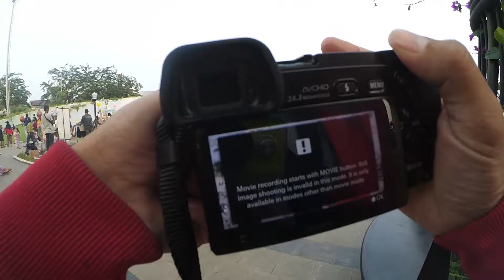Ngabubuit Ramadhan | POV Street Photography | Sony A6000 55-210mm/4.5-6.3 Lens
Kali ini kita Ngabubuit Ramadhan | POV Street Photography | Sony A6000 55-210mm/4.5-6.3 Lens Di taman Karangpawitan Karawang Ngabubuit Ramadhan | POV Street Photography | Sony A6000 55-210mm/4.5-6.3 Lens mencari objek foto menarik Ngabubuit Ramadhan | POV Street Photography | Sony A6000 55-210mm/4.5-6.3 Lens Selamat menonton!!!

Gear :

Sony a6000 Lensa Kit + 55-210 f4.5-6.3

Record :

Xiaomi Yi  + Chestmount GoPro